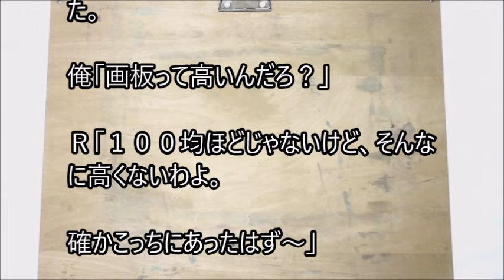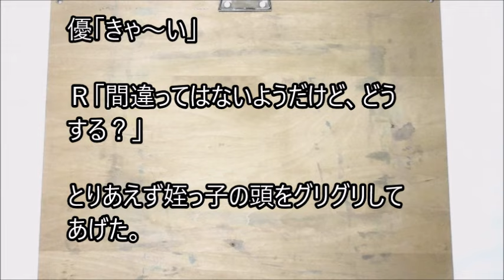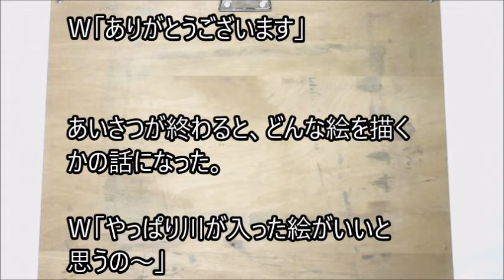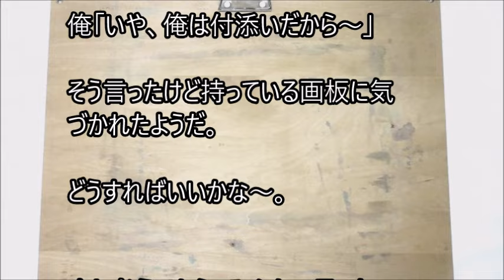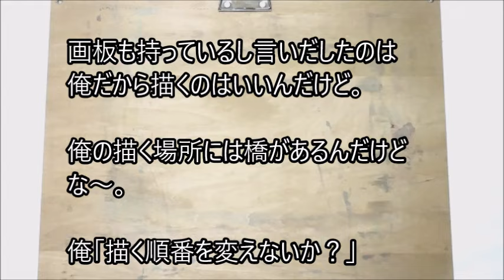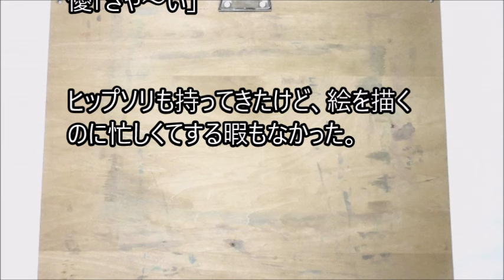俺と姪っ子のお付き合い－画板－その2627 drawing board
姉に姪っ子の世話を頼まれた弟とその姪っ子。２人の話を、まったりとつづった、その2627 drawing boardです。